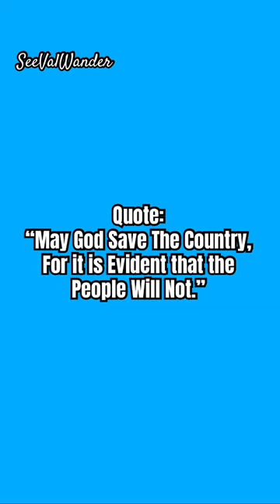Millard Fillmore 🇺🇸 The AMERICAN PRESIDENT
Hellooo Wanderers
Our 13th President of The United States of America 🇺🇸 was Millard Fillmore.

Photos & Video via Pixabay & Public Domain
Brainyquote.com
Famouskin.com
Homework.study.com